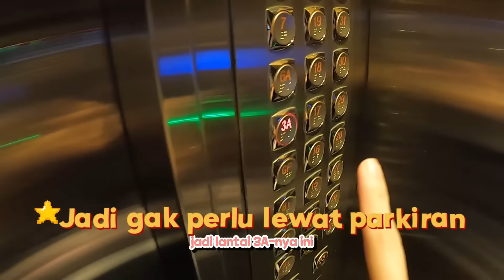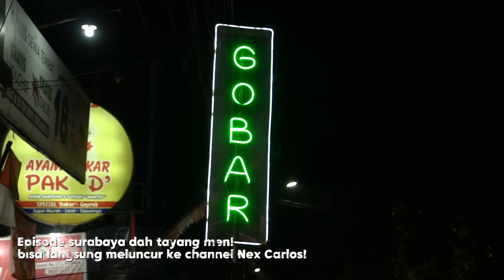ES PUTERNYA BARU BUKA UDAH DISERBU PELANGGAN!! | SURABAYA VLOG #2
Hi semuaa!

Saatnya kulineran di Surabaya nih 🥰
Hari ini kita mau main ke kampusnya Veve sekaligus nyicipin tempat makan favoritnya semasa kuliah.